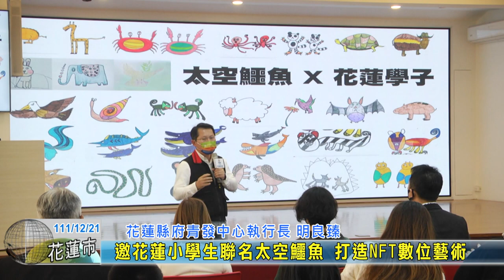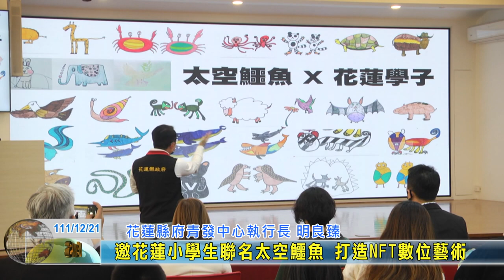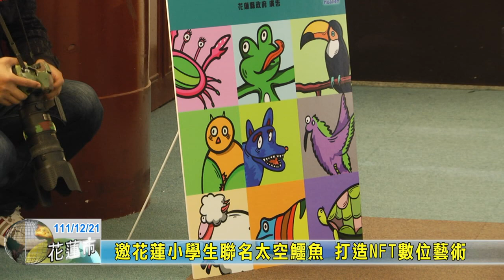20221221 02 邀花蓮小學生聯名太空鱷魚 打造NFT數位藝術